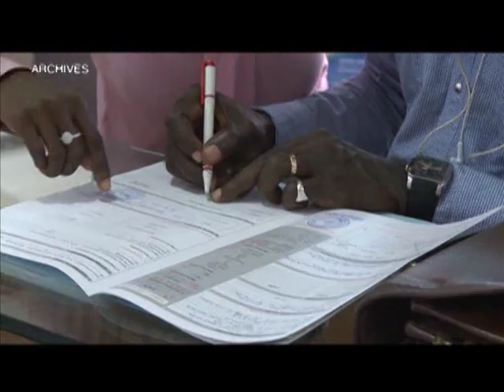Économie / Secteur Privé : Le comité de normalisation installé/RTI